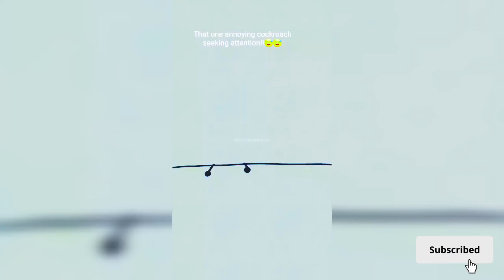Best of Rico animations ✨ Tiktok compilation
Credit - Rico animations